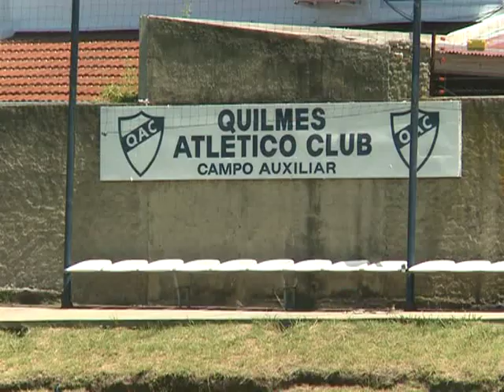"La idea es que Cauteruccio se quede", afirmó DT De Felippe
Omar De Felippe, entrenador de Quilmes, manifestó que su idea es que el delantero uruguayo Martín Cauteruccio, pretendido por Independiente, "continúe en el equipo", al tiempo que aseguró que el club `cervecero` se "quedará en Primera" pese a que está último en la tabla de descenso.
"Estamos al tanto del tema Cauteruccio y la idea es que se quede, ojalá que así sea. Todavía no hablé con él, ya va a haber tiempo", expresó el DT en el regreso del plantel a los entrenamientos luego del receso vacacional por las fiestas de fin de año.
"Si se tiene que resolver con una salida será un crecimiento para el jugador, más allá de que se nos complicaría por lo que nos dio y nos puede dar dentro del campo. Uno, como entrenador, no puede cortarle la carrera y además hay chicos que están esperando una oportunidad", agregó De Felippe.
Por su parte, Cauteruccio afirmó que no piensa en un posible pase a Independiente, al tiempo que mostró cautela en cuanto a las negociaciones al manifestar que todo se resolverá "entre los dirigentes".
"Por el momento estoy acá, tengo contrato y estoy tranquilo. Lo que pase se resolverá entre los dirigentes", explicó Cauteruccio en rueda de prensa tras el primer entrenamiento del año junto al plantel `cervecero`.
A su vez, el oriental agradeció los elogios del entrenador de Independiente, Américo Rubén Gallego.
"Es muy bueno que haya hablado de mí. Me da la pauta que estoy haciendo bien las cosas. Es bueno que se me valore, me reconforta", sostuvo.
El plantel `cervecero` se reencontró hoy y realizó su primer entrenamiento en la cancha auxiliar del club, al tiempo que tiene previsto viajar el domingo a Mar del Plata para realizar el tramo más exigente de la pretemporada hasta el viernes 18.